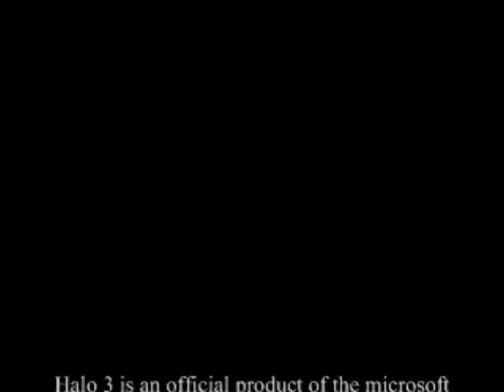The Naked Hippo Trick Show-Episode 20-Swimming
Today we will teach you how to swim on Halo 3. Please note that this works in almost all water if you go outside of other maps.